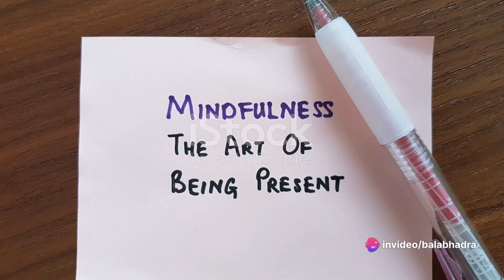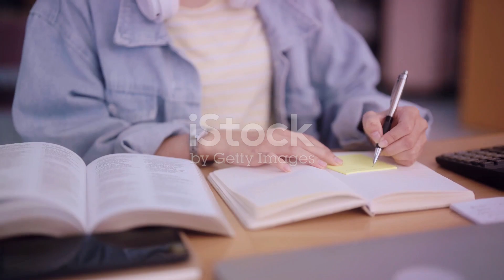Life Lessons Quotes to Live By 2024